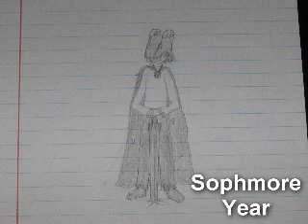Art Final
Just a video of how my art has progressed and what has effected it.